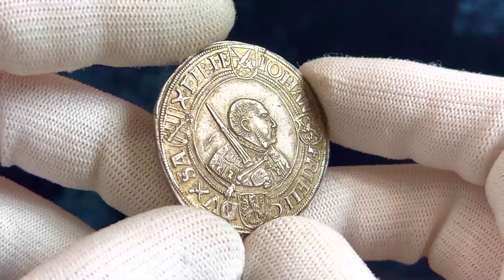Lot 1736 German States Saxony 1 Taler 1537 Annaberg